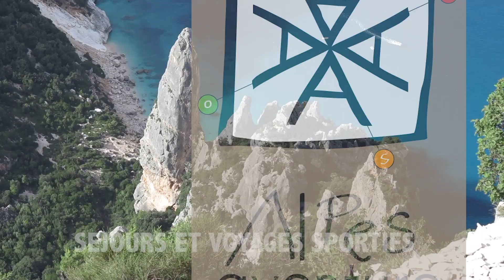Ski Freeride à la Punta Indren. Le Canale dell'Aquila et la Valle Salza.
Deux grands classiques du ski hors pistes depuis la Punta Indren, à partir de Gressoney ou de Alagna Freeride Paradise. Superbe.